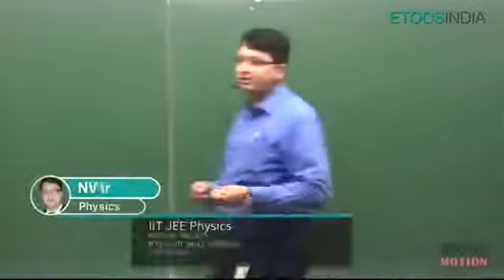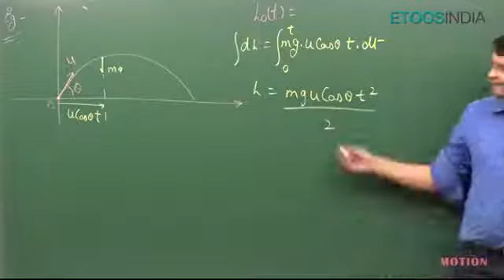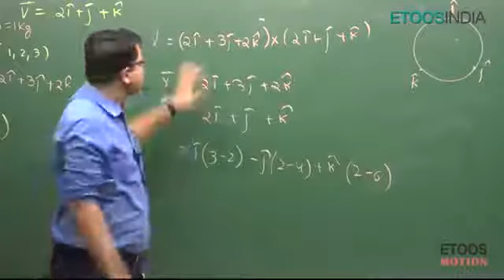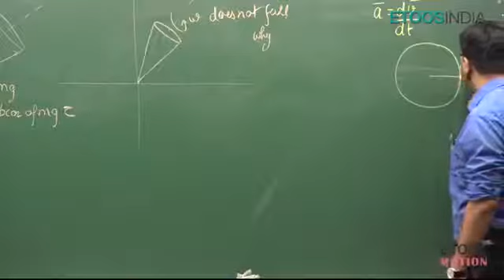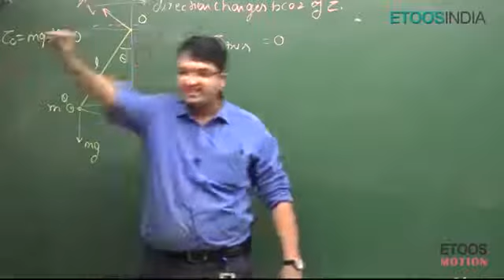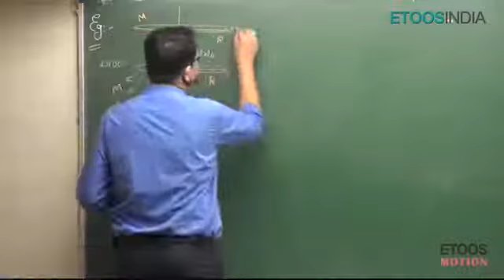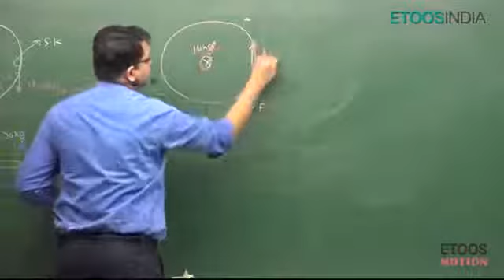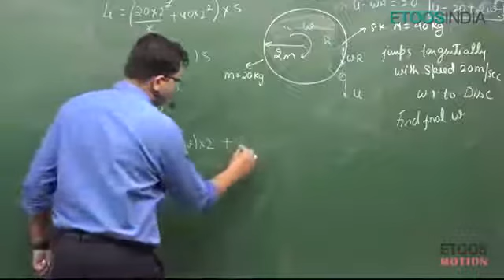RM Part 9 By Nitin Vijay {NV} Sir